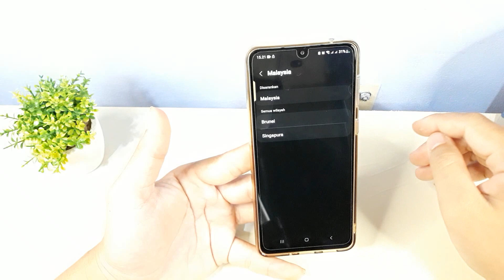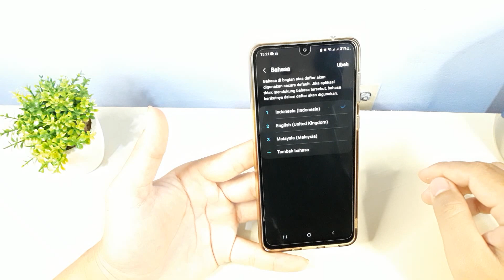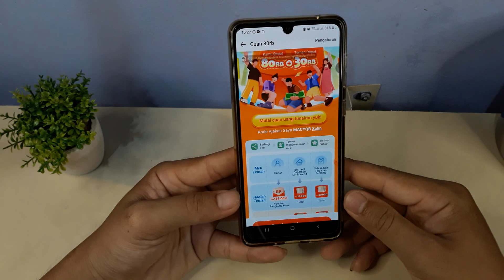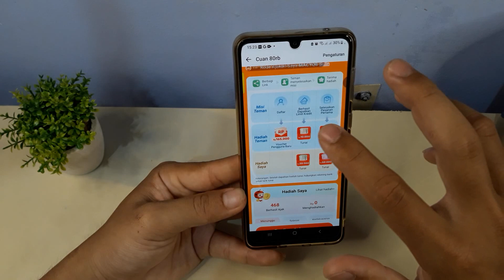Cara Mengubah Bahasa di Hp Samsung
Berikut ini cara mengubah bahasa di hp samsung.
semoga bermanfaat